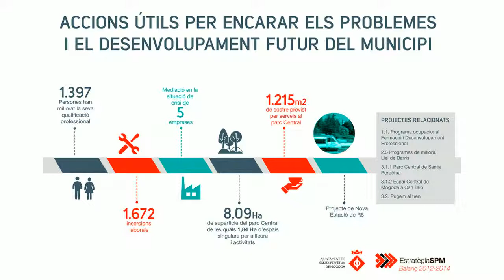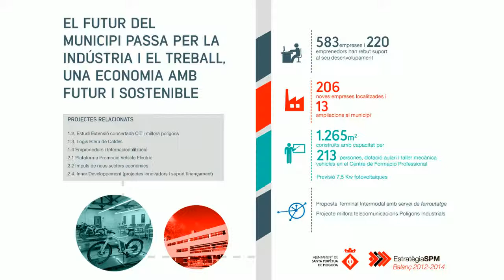Accions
Infografies de les actuacions plantejades.